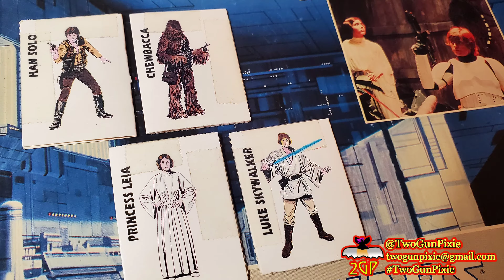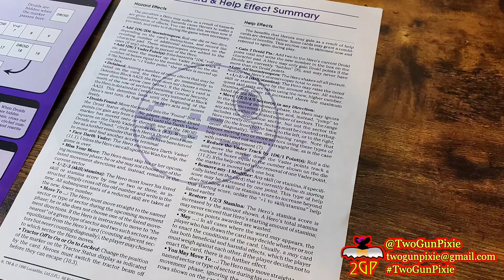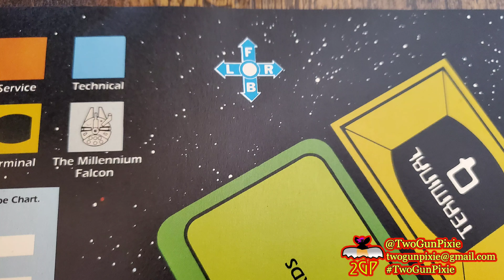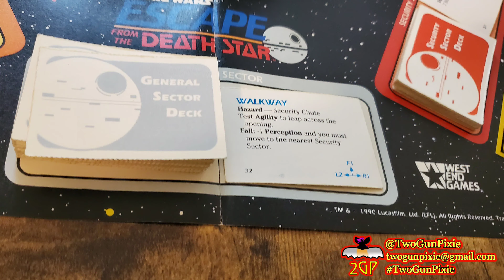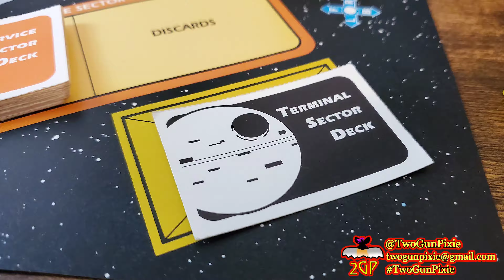Slideshow Gaming 4/6/24 - Star Wars: Escape From The Death Star